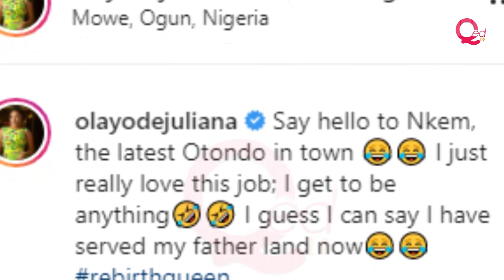Toyo Baby: Former Jenifa’s Diary actress Juliana Olayode graduates from university in movie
Juliana Olayode, popularly known as Toyo Baby from her role in Funke Akindele’s Jenifa’s Diary, has graduated from Covenant University, Ogun State, though in a movie.